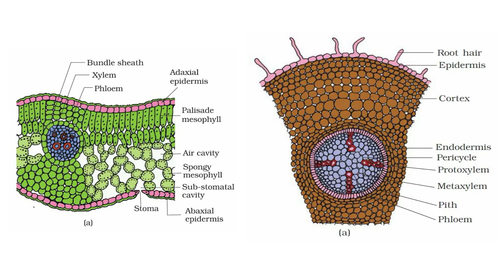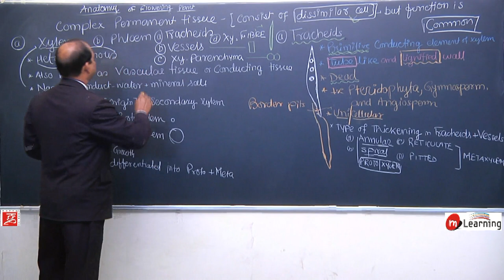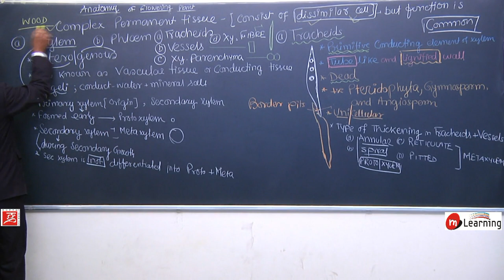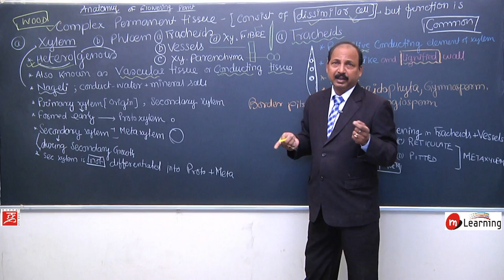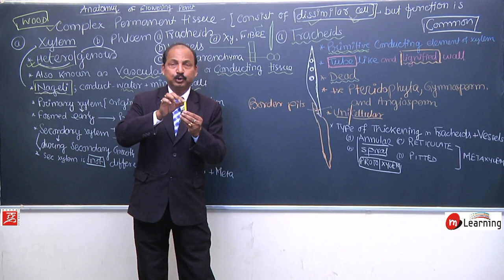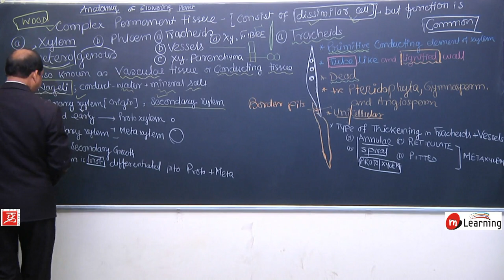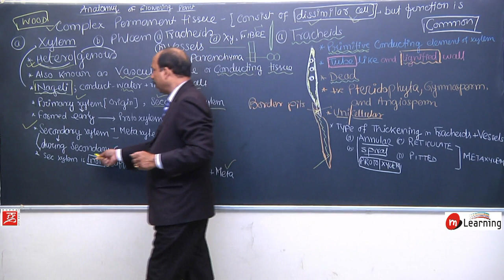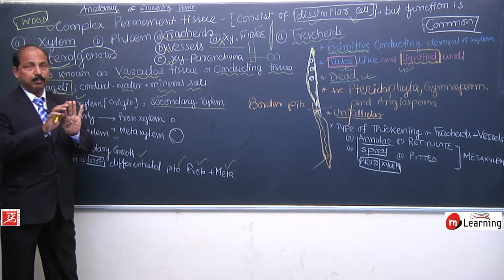Anatomy of Flowering Plants 13 - For NEET and AIIMS entrance exams